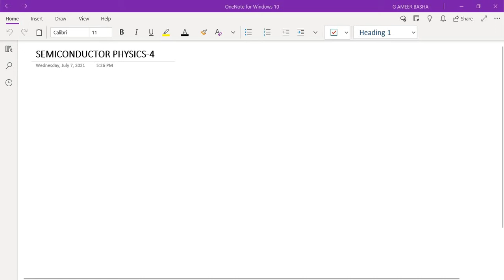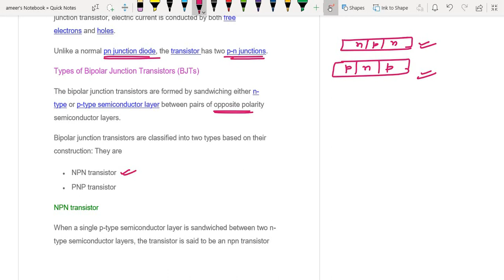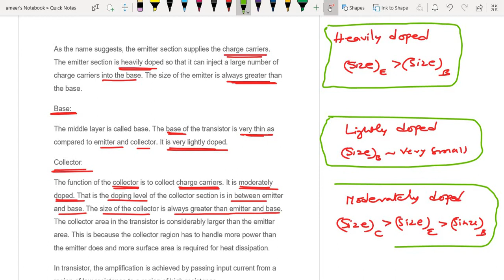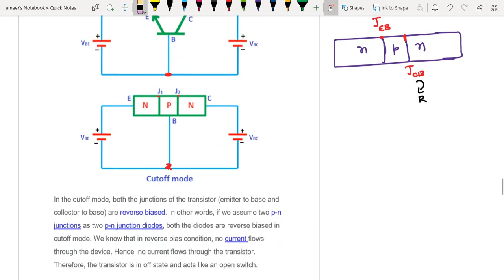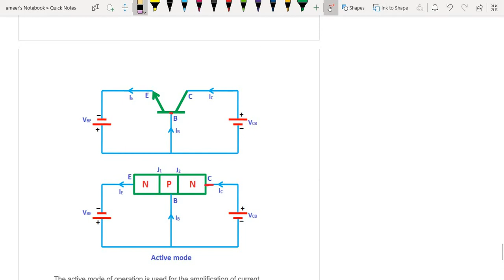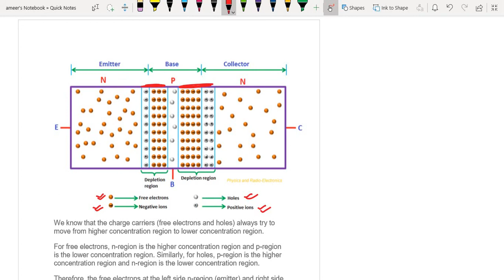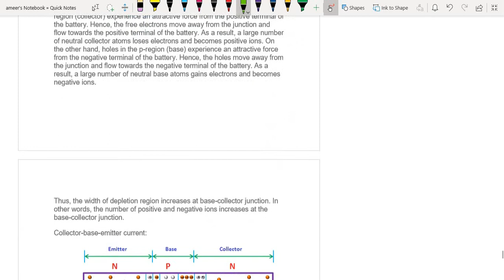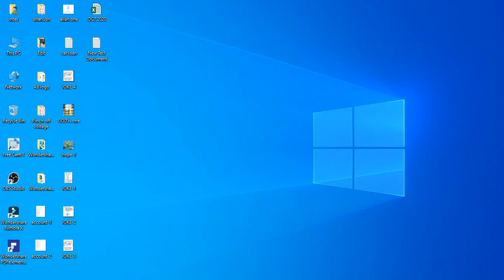SEMICONDUCTOR PHYSICS - 4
SEMICONDUCTOR PHYSICS
LECTURE-4
IIT-JEE AND NEET LEVEL
NCERT LEVEL
G. AMEER BASHA
DEPT OF PHYSICS
SILVER JUBILEE GOVT COLLEGE
KURNOOL
ANDHRA PRADESH
INDIA